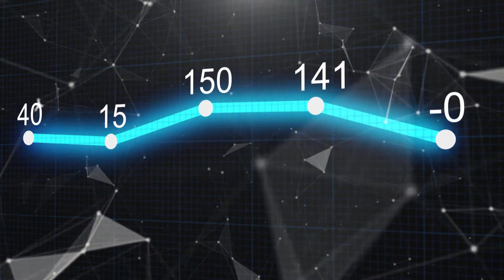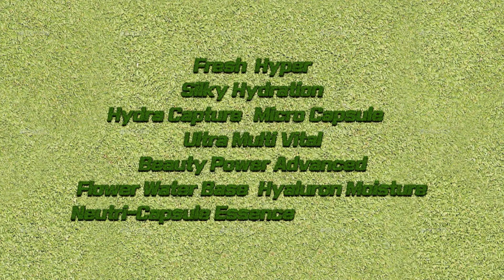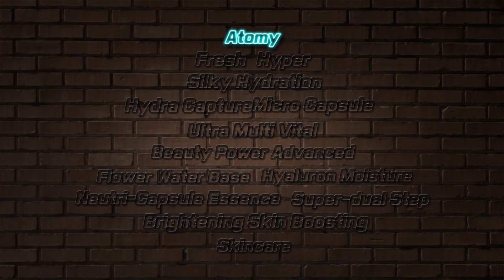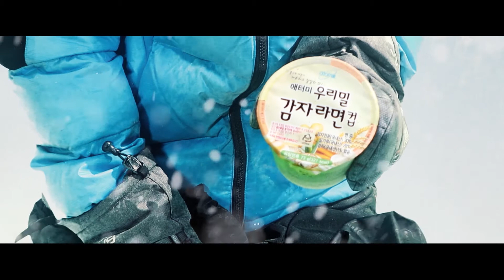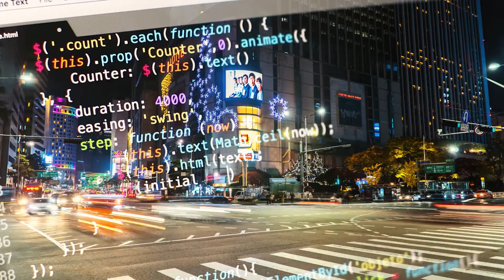Get to Know S2EP15- DM Mandy Ng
Welcome to Season 2 of Get to Know~!!
We're so excited to bring you more Get to Know: the Company, the business, and the people behind the business.

Talking about getting to know-
We have the Local guest and Speaker from Sydney Australia: DM Mandy Ng!!
Find out more about the business mindset of Atomy to set your first steps into the Atomy business in the right direction!

If you ever wanted to get a deeper understanding of Atomy- this is it.

Phone call us helpful CS team for any questions: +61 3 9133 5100